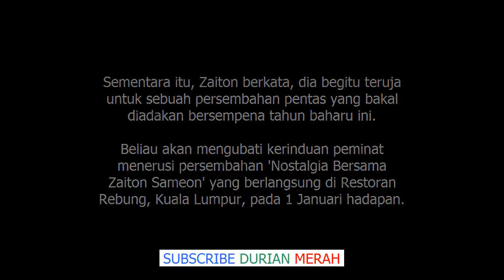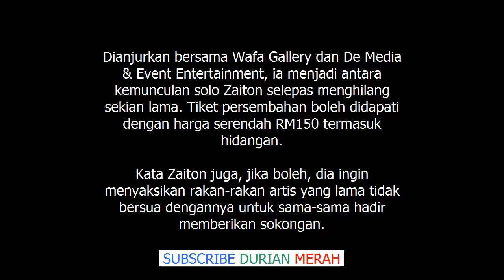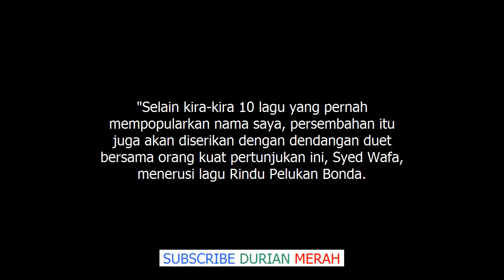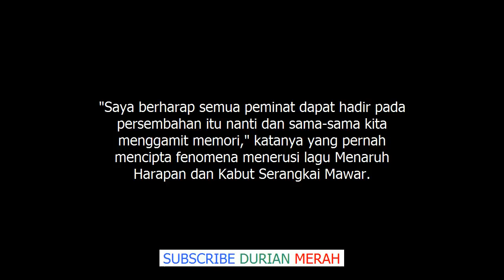Rupanya Ini Punca Zaiton Sameon Bertongkat